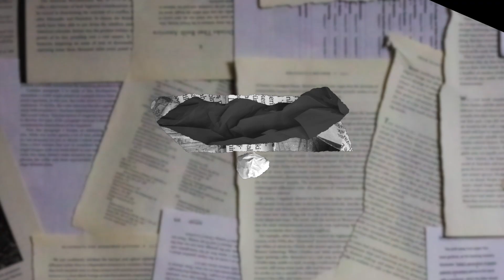I didn't have time to repent... | Testimony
"If we didn't survive where would I go?"

Valentina Khmelev recounts her old life where she spent living for herself, and how a chance prophetic encounter with the Lord, along with a near death experience began her journey back to the Father.

Our goal is to share about the goodness of Jesus through the amazing testimonies of ordinary people, and in doing so spread the gospel of the kingdom and showing how God is still moving today.

Testimony of repentance from being lukewarm, addicted to pills and partying, surviving a car accident, and coming to know God.